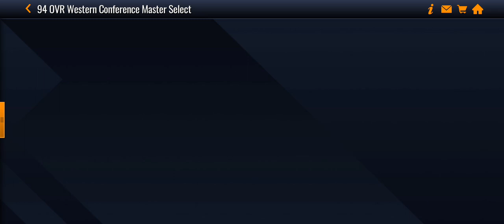Claiming 94 OVR Playoffs Master Nikola Jokic In NBA LIVE MOBILE